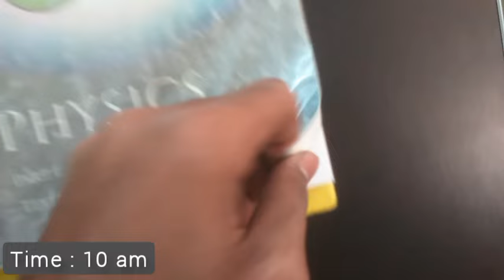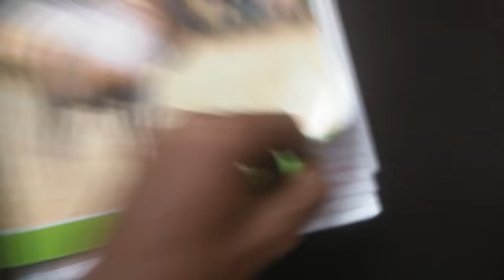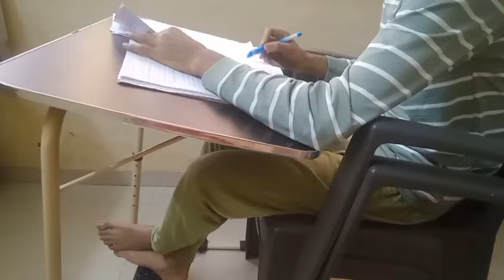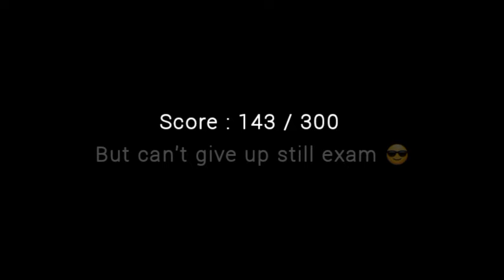😨 Whole Syllabus Rivision 😨 Before JEE 2024 || JEE Aspirant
I will upload more study vlogs in this channel..

ignore tags 😎

study motivation

Pre Board preparation class 12
How to prepare for board exam class 12
Class 12 CBSEb tips
Class 12 study plan 2024
Class 12 preparation tips 2024
10 days preparation for pre board

10 days preparation for pre board